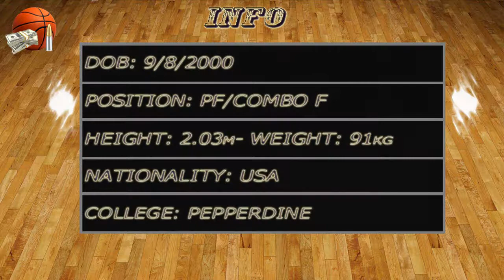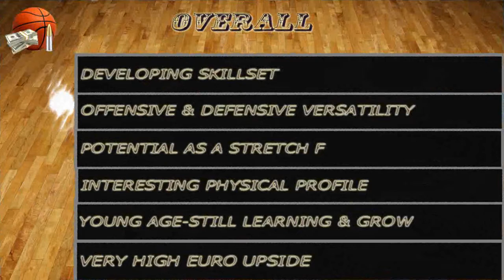Kessler Edwards 2020-21 Video Report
Kessler Edwards, Pepperdine, 44th NBA Draft Selection